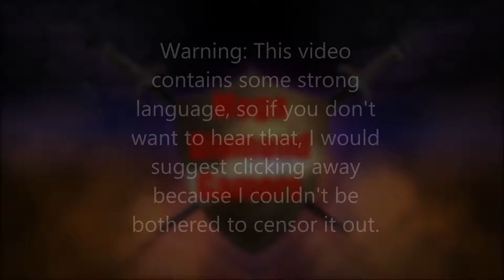Let's play! DayZ w/ Flyboy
Today I play some more DayZ, but this time it's with my friend Flyboy. (Sorry it took so long to upload this, I had to do a lot of editing in this one)